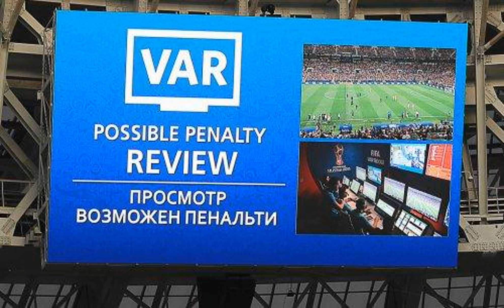VAR впервые будет использован в РПЛ в онлайн-режиме на матче «Динамо» — «Рубин»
Перед началом сезона-2019/20 президент РПЛ Сергей Прядкин говорил о задаче запустить систему VAR с первого тура. 15 июля на матче чемпионата России между «Локомотивом» и «Рубином» (1:1) VAR использовался в офлайн-режиме. Система пока не применялась на матчах РПЛ в онлайн-режиме.